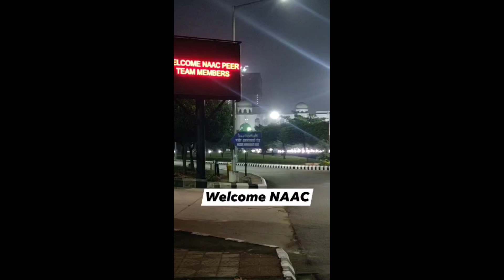NAAC at MANUU